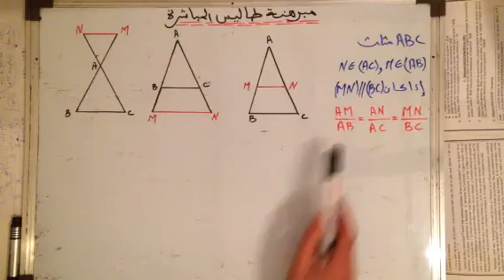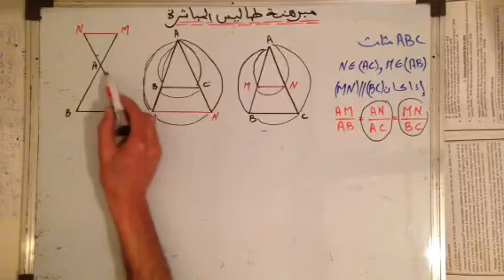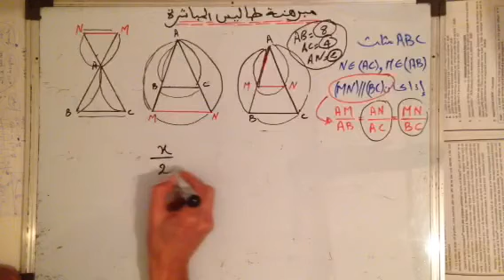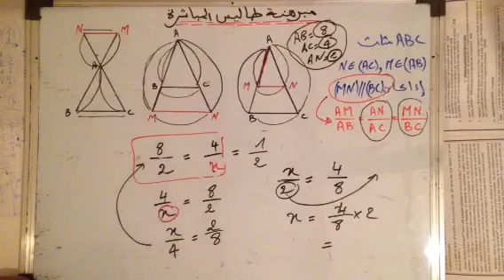مبرهنة طاليس المباشرة الثالثة إعدادي